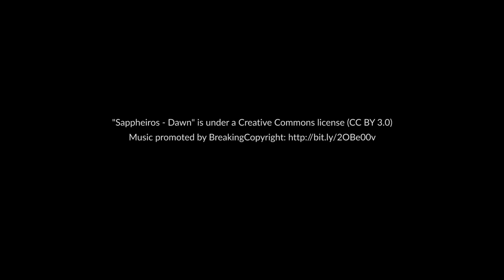Dom w pięknej okolicy z zagospodarowanym ogrodem i ogromną działką na sprzedaż!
Na sprzedaż przestronny, rodzinny dom z zagospodarowanym ogrodem oraz wielką działką z wieloma możliwościami.